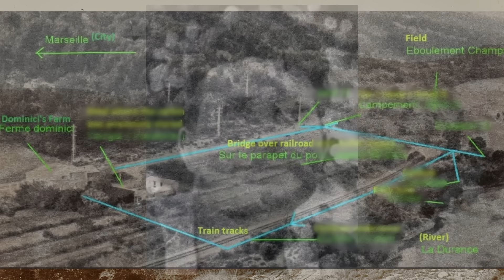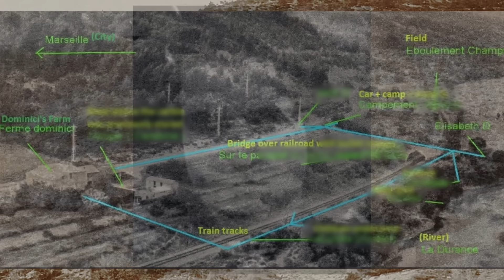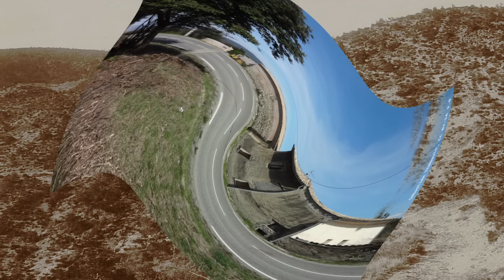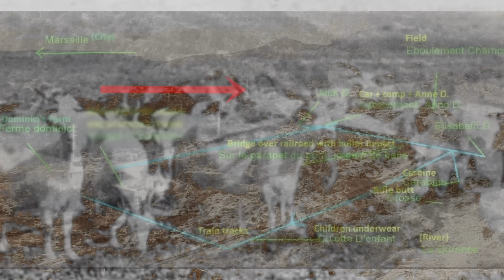der Fall der Familien Dominici & Drummond -true crime deutsch -Kriminalfall von 1952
wer sorgte für den Albtraum  der in der Nacht vom 4. auf den 5. August 1952 bei der Farm der Dominicis geschehen ist?

die Inhalte dieses Videos sind ausschließlich zu Informationszwecken gedacht.

die beschrifteten Bilder zeigen Originalfotos/Originalschauplätze. bei den nicht beschrifteten Bildern handelt es sich um Bilder aus der Public Domain, oder um KI generierte Bilder. die Inhalte werden persönlich recherchiert und erstellt.

Bei den Hintergrundbildern handelt es sich soweit wie möglich um die benannten Städte oder Gegenden, wenn dies nicht möglich ist handelt es sich um Orte aus der näheren Umgebung.